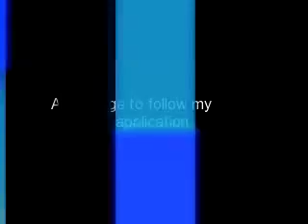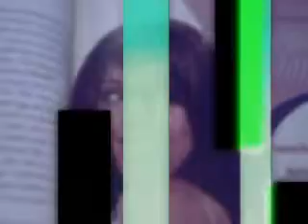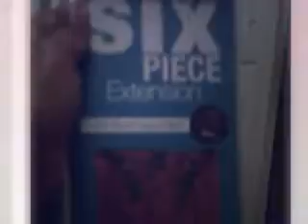Questions and Answers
What are your questions on application of Clip On hair!